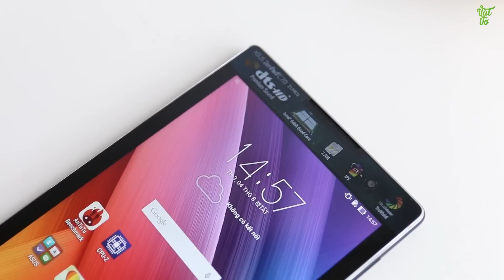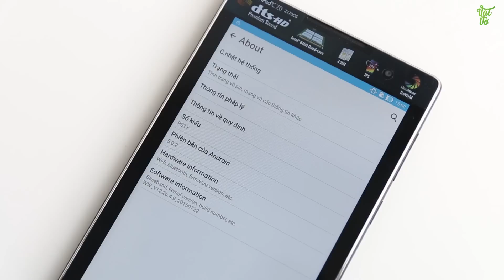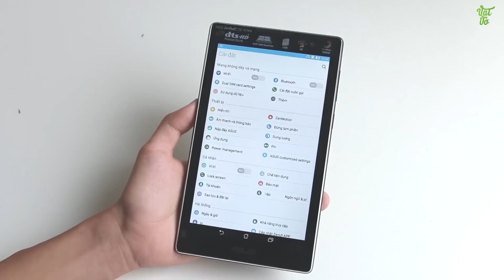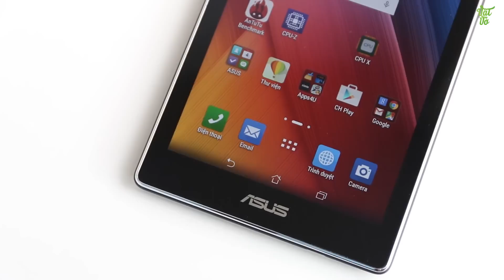Vật Vờ - Mở hộp & đánh giá nhanh Asus ZenPad C (Z170CG- 1Gb/8Gb) giá hơn 3tr, chip Intel 64bit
Xem thêm bài đánh giá trên tay Asus ZenPad C (Z170CG- 1Gb/8Gb)

Giới thiệu, so sánh smartphone ASUS ZenPad 7.0 (Z170CG- 1Gb/8Gb)  mở hộp, so sánh,camera,đánh giá,trải nghiệm ASUS ZenPad 7.0 (Z170CG- 1Gb/8Gb)  Các bạn có thể tìm kiếm video mở hộp, đánh giá chi tiết, hiệu năng, thời lượng pin, camera, so sánh, tư vấn nên mua, sản phẩm ASUS ZenPad 7.0 (Z170CG- 1Gb/8Gb)  tại Vật Vờ channel.

- Máy tính bảng giá rẻ nghe gọi được
- Máy tính bảng giá rẻ lắp sim gọi điện thoại được
- Video Đánh giá, review chi tiết ASUS ZenPad 7.0 (Z170CG- 1Gb/8Gb)  chính hãng/xách tay
- Có nên mua ASUS ZenPad 7.0 (Z170CG- 1Gb/8Gb)  không?
- Mua ASUS ZenPad 7.0 (Z170CG- 1Gb/8Gb)  ở đâu giá tốt, uy tín?
- ASUS ZenPad 7.0 (Z170CG- 1Gb/8Gb)  xách tay ở đâu giá rẻ, uy tín, chất lượng?
- Video Mở hộp ASUS ZenPad 7.0 (Z170CG- 1Gb/8Gb)  hàng chính hãng/xách tay
- Video Đánh giá, review chi tiết ASUS ZenPad 7.0 (Z170CG- 1Gb/8Gb)  hàng chính hãng, chất lượng
- Video Đánh giá chi tiết camera ASUS ZenPad 7.0 (Z170CG- 1Gb/8Gb)
- Video Đánh giá chi tiết thời lượng pin ASUS ZenPad 7.0 (Z170CG- 1Gb/8Gb)
- Video đánh giá chất khả năng chơi game ASUS ZenPad 7.0 (Z170CG- 1Gb/8Gb)
- Giá tiền, giá bán xách tay/chính hãng của ASUS ZenPad 7.0 (Z170CG- 1Gb/8Gb)
- Mua ASUS ZenPad 7.0 (Z170CG- 1Gb/8Gb)  ở đâu rẻ nhất được tặng kèm cái gì
- Mua ASUS ZenPad 7.0 (Z170CG- 1Gb/8Gb)  rẻ nhất Hà Nội/Hồ chí Minh
- Hướng dẫn sử dụng ASUS ZenPad 7.0 (Z170CG- 1Gb/8Gb)
- Các tính năng nổi bật, đặc biệt, hữu ích trên ASUS ZenPad 7.0 (Z170CG- 1Gb/8Gb)
- Hướng dẫn mua/kiểm tra/check ASUS ZenPad 7.0 (Z170CG- 1Gb/8Gb)  cũ/2hand/second hand/qua sử dụng
- ASUS ZenPad 7.0 (Z170CG- 1Gb/8Gb)  bền, tốt, cảm ứng mượt, camera chụp đẹp không?
- Review ASUS ZenPad 7.0 (Z170CG- 1Gb/8Gb)
- What new on ASUS ZenPad 7.0 (Z170CG- 1Gb/8Gb)
- Shoud i buy ASUS ZenPad 7.0 (Z170CG- 1Gb/8Gb)
- Where to buy  ASUS ZenPad 7.0 (Z170CG- 1Gb/8Gb)
- Battery test/Game test/Camera test/review  ASUS ZenPad 7.0 (Z170CG- 1Gb/8Gb)